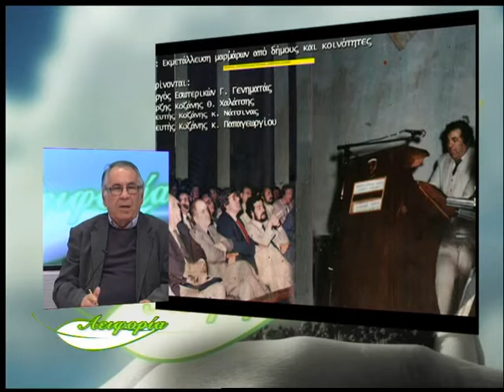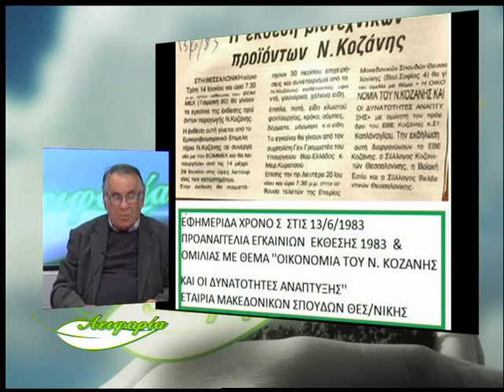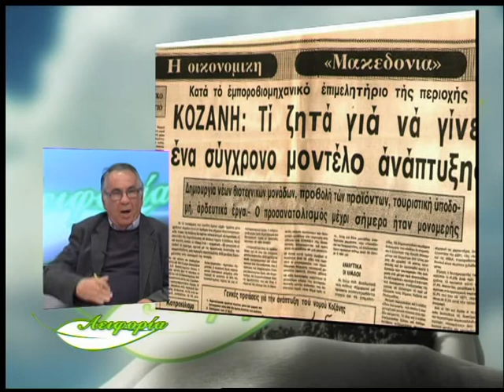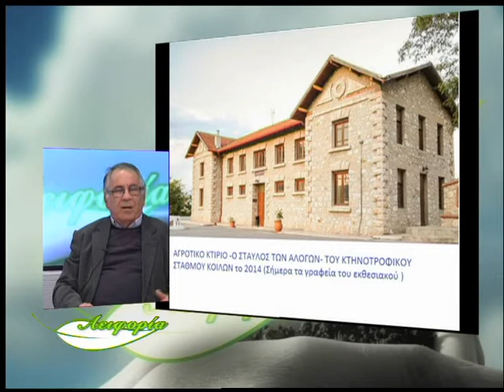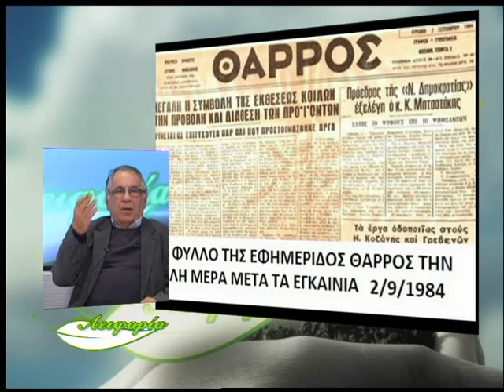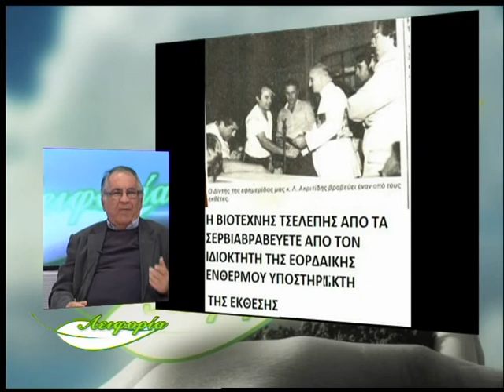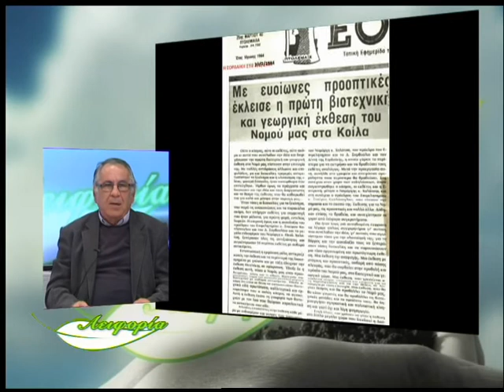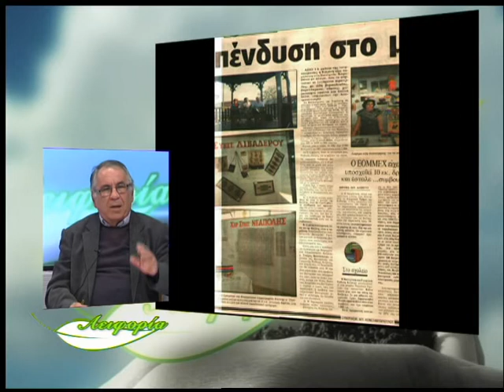Ο ΣΤ.Π.ΚΑΠΛΑΝΟΓΛΟΥ ΜΙΛΑ ΤΟΥ ΓΙΑ ΤΗΝ ΙΣΤΟΡΙΑ ΤΗΣ ΕΚΘΕΣΗΣ ΚΟΙΛΩΝ 1984-2014 ΑΕΙΦΟΡΙΑ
ENA ΑΦΙΕΡΩΜΑ ΣΤΗΝ ΕΚΘΕΣΗ ΚΟΙΛΩΝ ΚΟΖΑΝΗΣ
 Ο Στ.Π.Καπλάνογλου μιλά στην εκπομπή Αειφορία γιά τα 30 πρώτα χρόνια της ιστορίας της Εμποροβιοτεχνικής και Γεωργικής έκθεσης που γίνεται στη Δ.Δ. Κοίλων Κοζάνης
TO 2014 είχαν συμπληρωθεί 30 χρόνια από την δημιουργία της Εμποροβιοτεχνικής και Γεωργικής έκθεσης Ν. Κοζάνης, που λειτουργεί πια σαν Εμποροβιοτεχνικής και Γεωργική έκθεση Δ.Μακεδονίας, έχοντας,πλέον, αναβαθμισθεί. Εκείνη την χρονιά δημοσίευσα ,στα ΜΜΕ,  τις μνήμες και τις εμπειρίες μου από την δημιουργία της έκθεσης, σε 7 συνέχειες, παρουσιάζοντας και πολλές φωτογραφίες και αποκόμματα εφημερίδες και περιοδικά .Συγχρόνως, στην εκπομπή, “Αειφορία”, που παρουσιάζω στο FLASH-TV ,αφιέρωσα το 2ο μέρος της εναρκτήριας εκπομπής, της τηλεοπτικής χρονιάς 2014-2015, στην ιστορία της έκθεσης Κοίλων, επισημαίνοντας, μάλιστα, στο τέλος, κάποια προβλήματα που εμφανίσθηκαν και εμποδίζουν την συνεχή αναβάθμιση της, που είναι το ζητούμενο για την ύπαρξη της, αλλά και προτάσεις, για τον τρόπο συνέχισής της. Κάποια από αυτά, τα προβλήματα ήρθαν στο φως, πριν λίγες μέρες [Σεπτέμβριος 2016], τα οποία, είναι αντιμετωπίσιμα ,αρκεί να τα λάβουμε σοβαρά υπόψιν και χωρίς αναστολές να δώσουμε λύσεις.  Αυτες, θα ομαλοποιήσουν οποιαδήποτε κατάσταση δημιουργήθηκε, εκτός των άλλων και λόγω της εφαρμογής του αντιαναπτυξιακού μνημονίου. Αμέσως μετά την έκθεση, το Δ.Σ του ΕΒΕ Κοζάνης αποφάσισε να τα συζητήσει και πιστεύω ακράδαντα ότι όλα θα ξεπερασθούν. Πριν κλείσω το σύντομο σημείωμα μου ,θα ήθελα να πω ότι Είχα την χαρά και την τιμή να είμαι ο πρόεδρος του Δ.Σ του ΕΒΕ Κοζάνης από το 1983 έως το 1988, σε ένα συμβούλιο μα εξαιρετικούς ανθρώπους που είχαν παραμερίσει κομματικές η όποιες άλλες διαφορές καί το μόνο που τους ενδιέφερε ήταν το καλό στον τόπο μας. Αποτέλεσμα αυτής της σύμπνοιας ήταν η δημιουργία της έκθεσης και όχι μόνον. Θα είμαι ευγνώμων για πάντα σε αυτούς τους ανθρώπους Σταύρος Π. Καπλάνογλου Πρόεδρος ΕΒΕ Κοζανης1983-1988